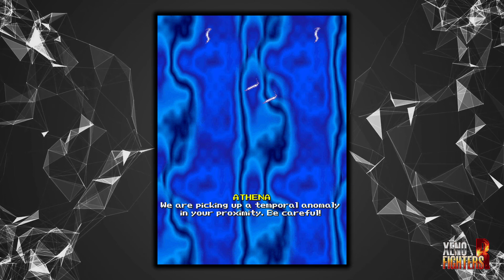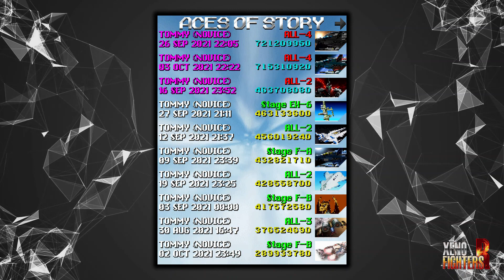Xeno Fighters R v0.300 - Xelcor Story Mode All-X clear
V0.300 is released for Xeno Fighters R. Here's the introduce for preview 4 original ship have Xeno Overdrive and 1 Super Shot for Tengai .

So I gonna play with Xelcor on 1st to EX-3 no last Miclus get and no penalty stage Star Fox "Black Hole" is nothing here.

Sorry forgot edit the Boss 5-B on xfmusic.ini but mistake to re-edited.